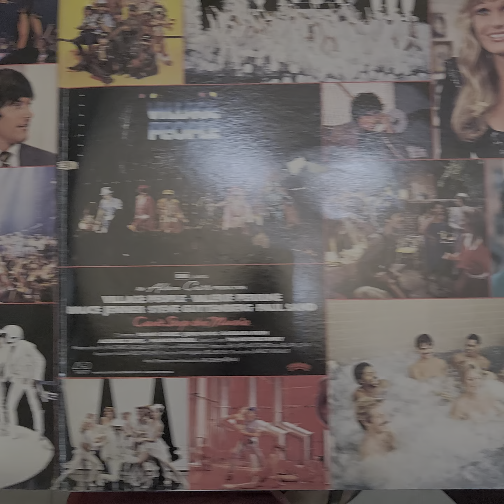Vinilo Can T Stop The Music Village People Bs1 Disqueria Manoenpez